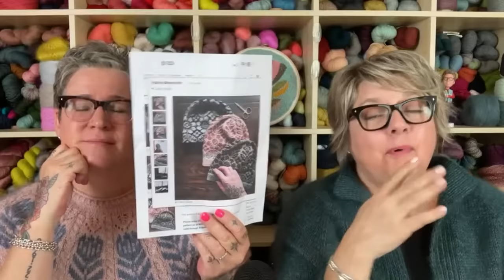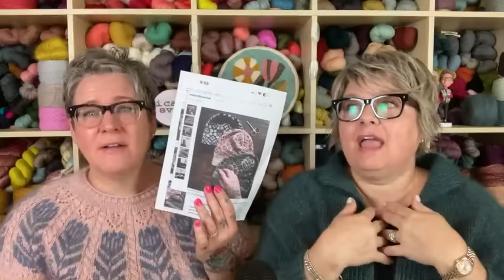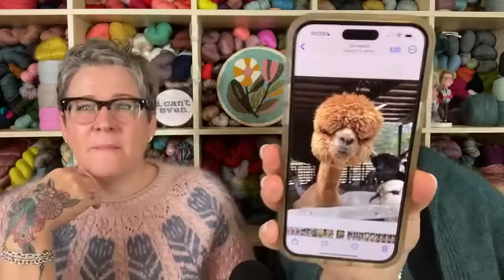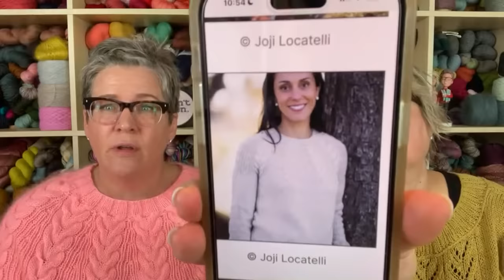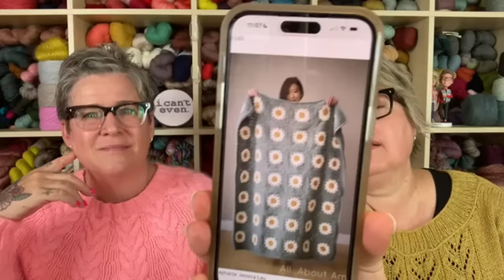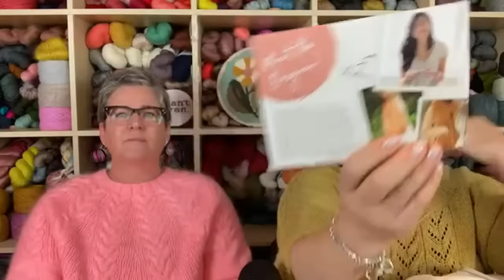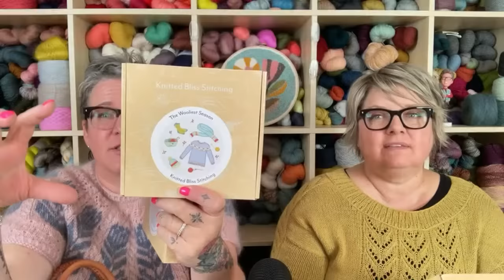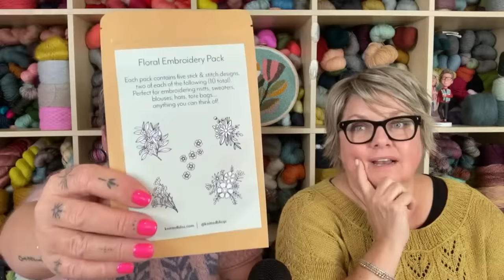Grocery Girls Knit Episode 188 - FALL SWEATER INSPO ALL OVER THE PLACE!